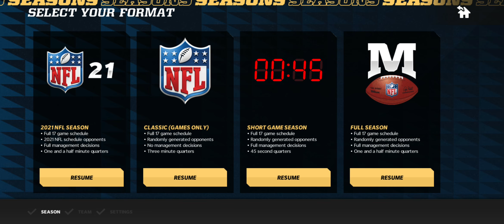LAR at LV